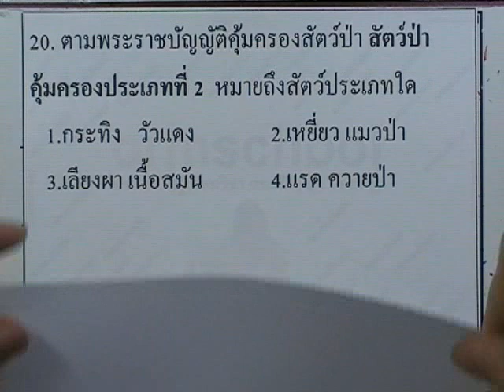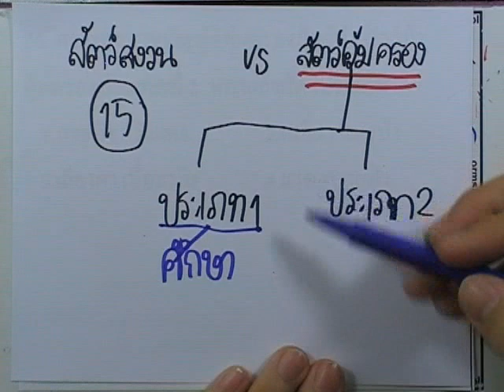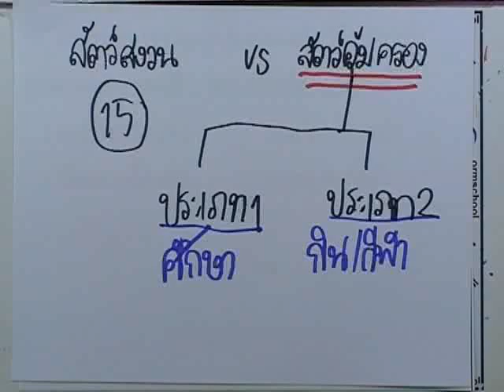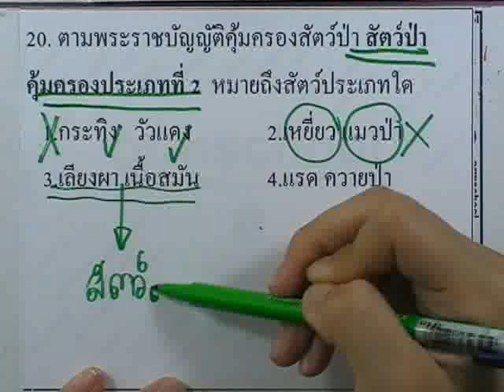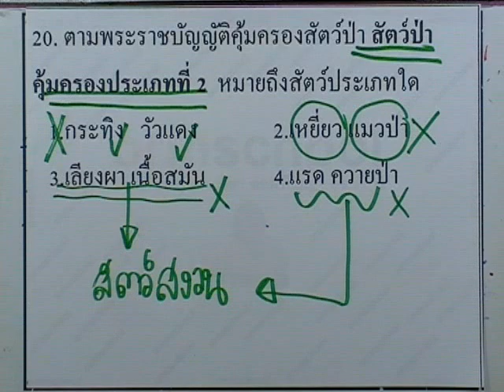ข้อสอบเข้าม.1 : สังคม ชุด04 ข้อ20